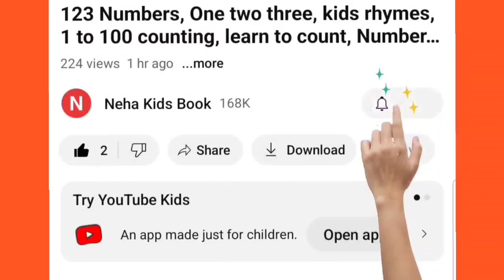Alphabet,ABC song,ABCD, A to Z,Kids rhymes,collection for writing along dotted lines for toddler,27